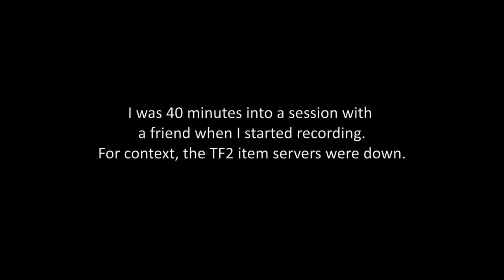item server down tf2 moments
so i booted up some tf2 with a friend. lo and behold, the item servers were down. i was 40 minutes into a game session when I started recording. it went about as well as a typical tf2 match could go.